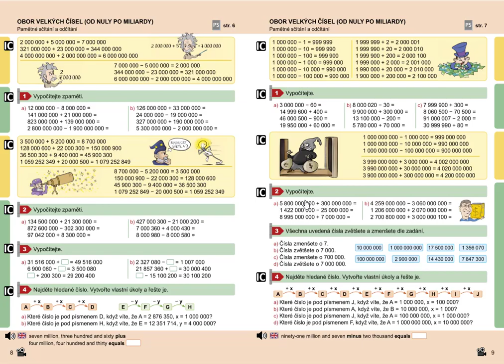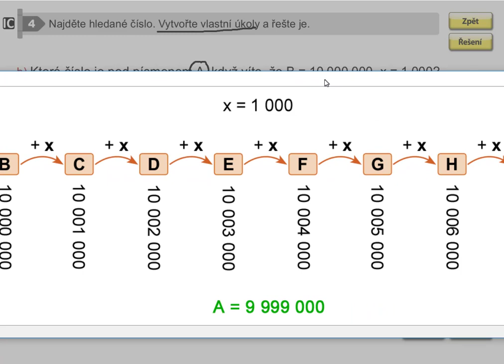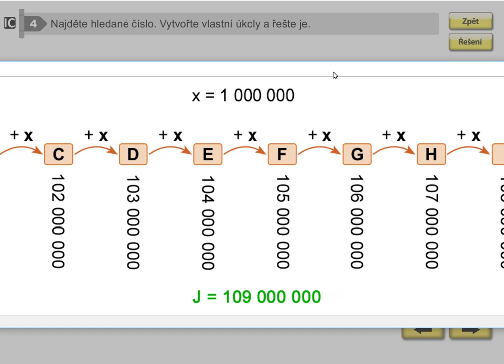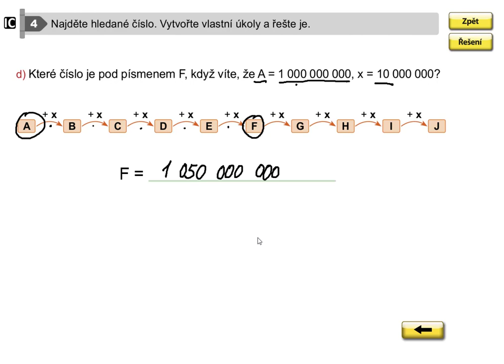Obor velkých čísel (pamětné sčítání a odčítání), Mat. mat. pro 5.roč., 2. díl, str. 9, cv. 4